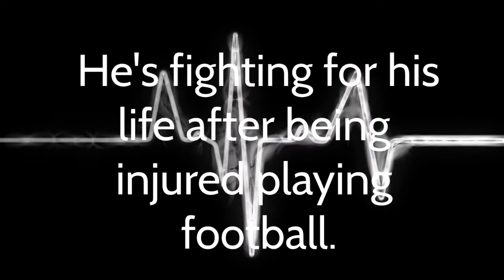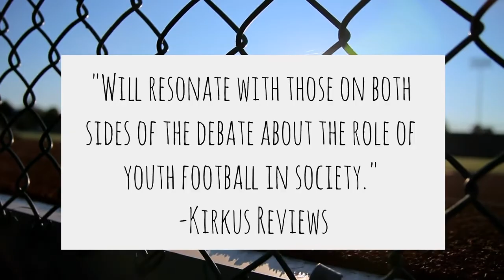Game Changer by Tommy Greenwald- Book Trailer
A book trailer created for a course in the Masters Program in the School of Library & Information Studies at Texas Woman's University.